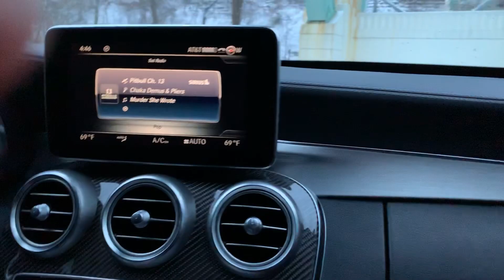Having fun with c43 amg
First snow this year